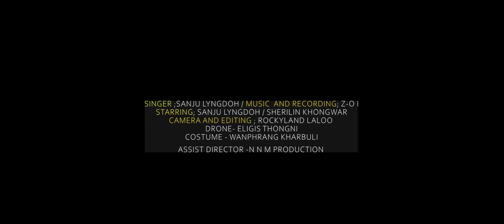SHi Jingmut - Sanju Lyngdoh (Official Music Video)